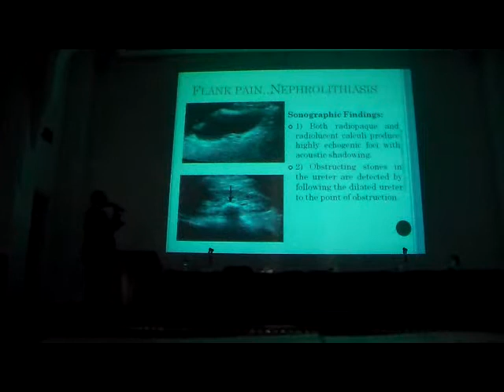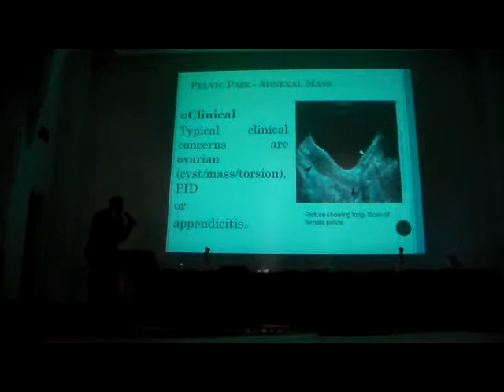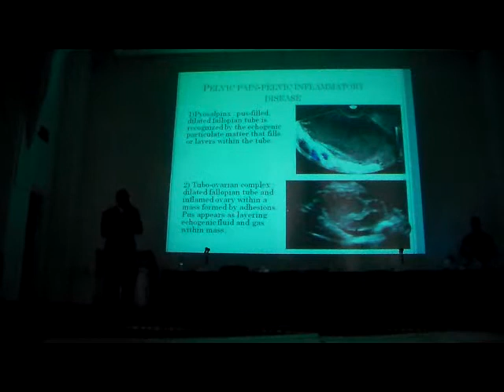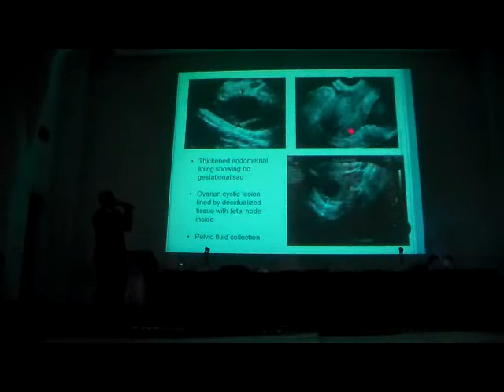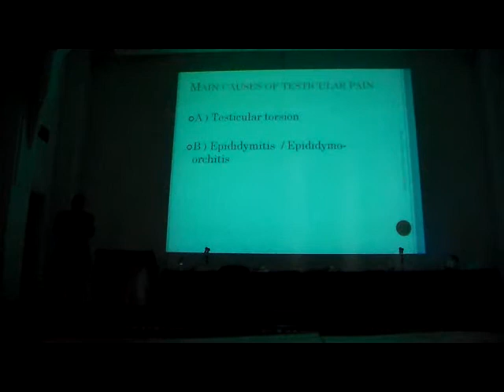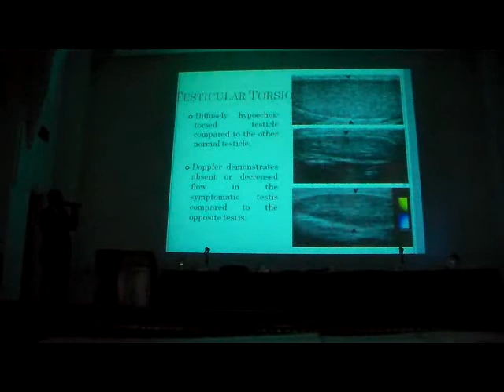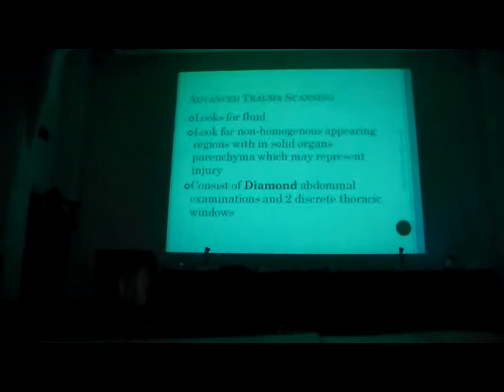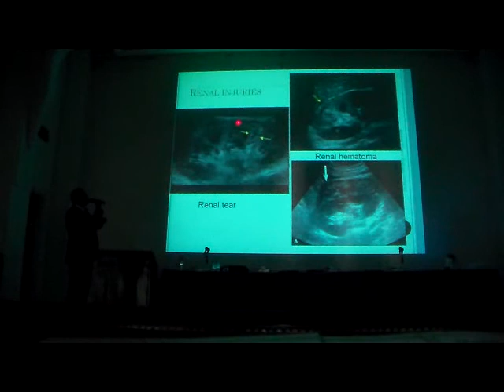US Basic & Emergency Dr ahmed Soliman 2